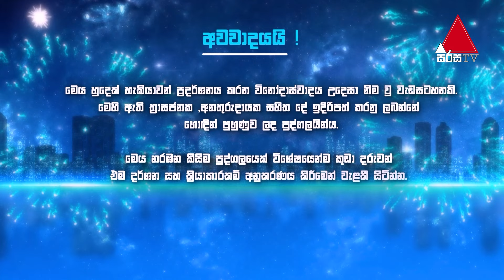DANCER QUATER FINALS SLGT | Sri Lanka's Got Talent | Sirasa TV